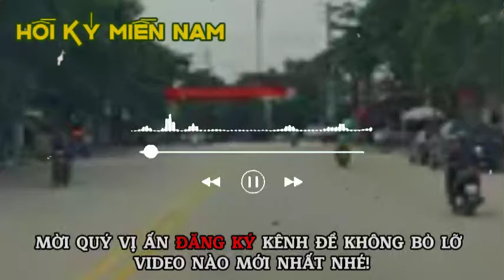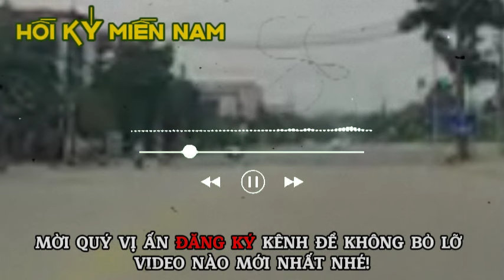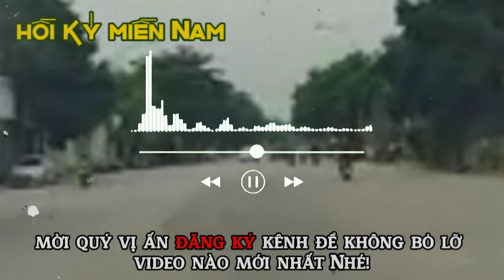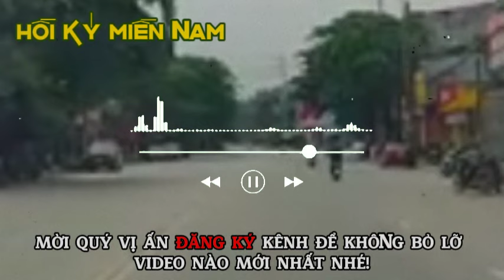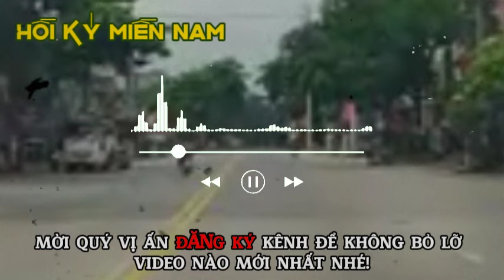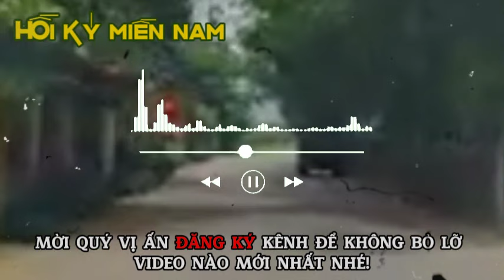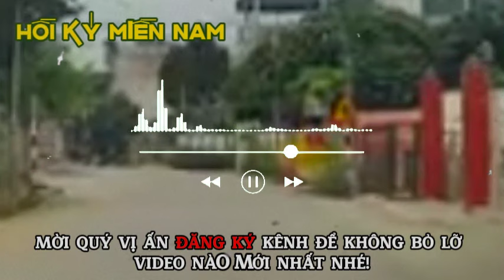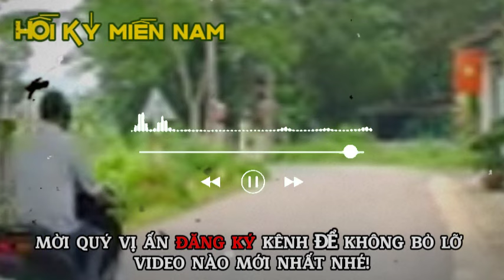Ngục Tù Xứ Bắc | Hồi Ký Miền Nam VN